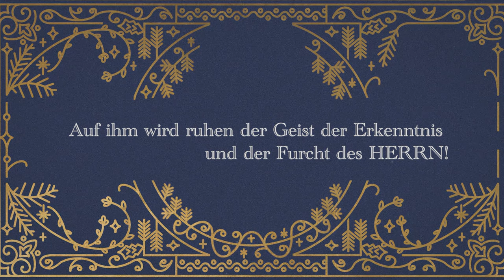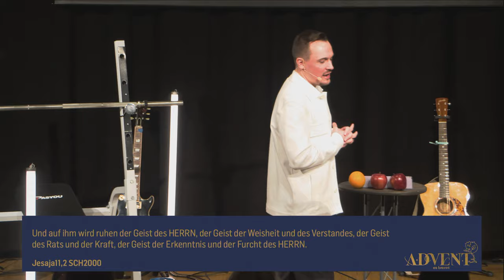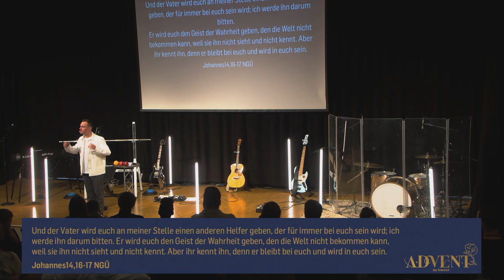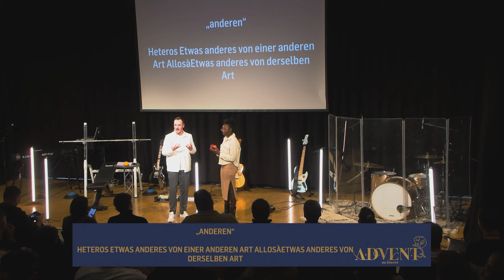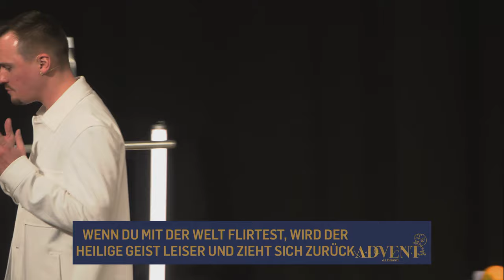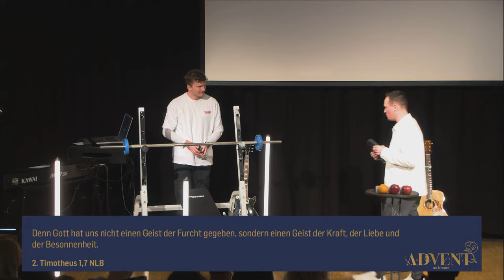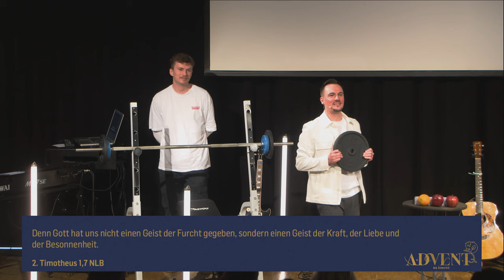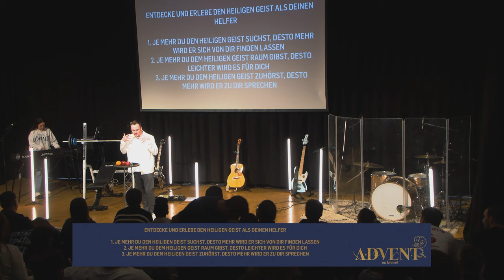Richtig entscheiden und kraftvoll handeln mit dem Heiligen Geist | Stefano Vollmer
Viele von uns verpassen den Heiligen Geist, weil er oft falsch dargestellt wird oder wir oft nicht genug über ihn wissen. Wir wollen mit den falschen Vorstellungen aufräumen und lernen eine innige Beziehung mit ihm zu haben.
In dieser Predigt geht es darum, den Heiligen Geist als deinen persönlichen Helfer zu erkennen und anzunehmen. Dabei werden wir einen Blick auf die verschiedenen Facetten des Heiligen Geistes werfen und uns anschauen, was dieser mit deinem Leben zu tun hat, wie er dir durch seine Kraft hilft und wie du mit ihm die richtigen Entscheidungen treffen kannst.
Sei gespannt in einer inspirierenden Predigt mehr über den Heiligen Geist zu erfahren und wie dieser dein Leben enorm bereichert.

𝐁𝐈𝐁𝐄𝐋𝐒𝐓𝐄𝐋𝐋𝐄𝐍 𝐈𝐍 𝐃𝐈𝐄𝐒𝐄𝐌 𝐕𝐈𝐃𝐄𝐎:
Ephemer 5, 18
Ephemer 4, 30
1. Thessalonicher 5, 19
Jakobus 4, 5
2. Timotheus 1, 7

// 00:00 Intro
// 00:31 Einleitung
// 09:33 Der Heilige Geist ist nicht nur eine Kraft oder ein Gefühl...
// 14:48 1. Je mehr du den Heiligen Geist suchst, desto mehr wird er sich von dir finden lassen
// 22:24 2. Je mehr du dem Heiligen Geist Raum gibst, desto leichte wird es für dich
// 30:25 3. Je mehr du dem Heiligen geist zusprichst, desto mehr wird er zu dir sprechen
// 33:09 Abschluss + Outro